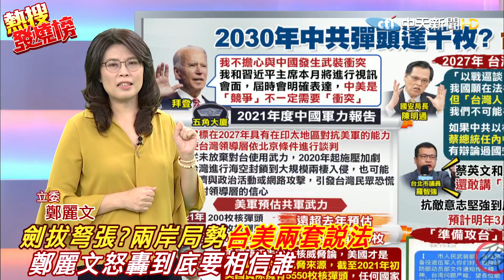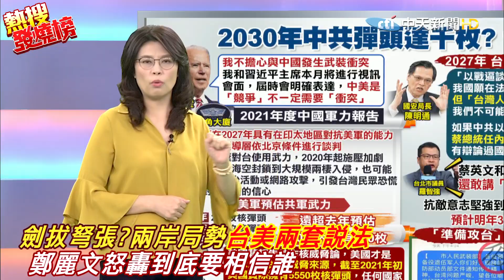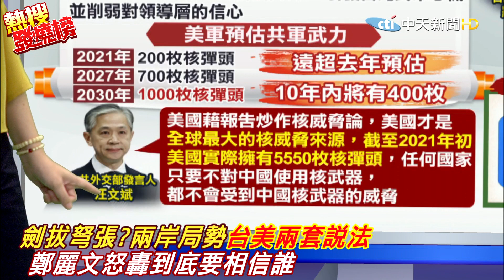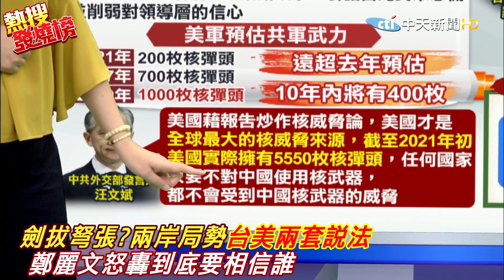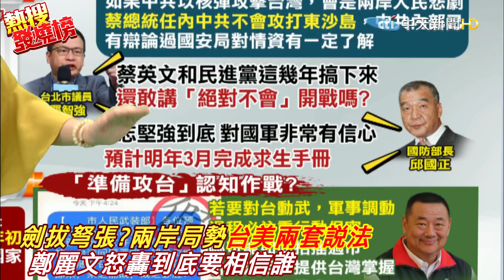台海最危險時機?蔡任內不動手? 兩岸局勢兩套說法 鄭麗文怒轟到底要相信誰｜熱搜發燒榜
歌名: Sunspots
作者: Jeremy Blake
類型: Dance & Electronic
氣氛: Happy Music